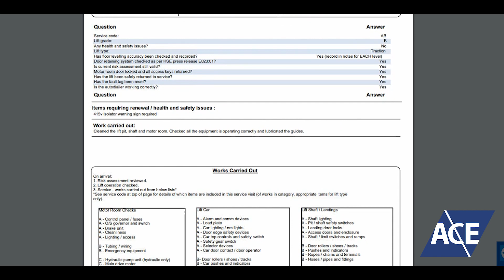Preventative Maintenance Video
We can carry out the usual routine maintenance programmes, or we can tailor make a programme for your lift. Here's what we do.